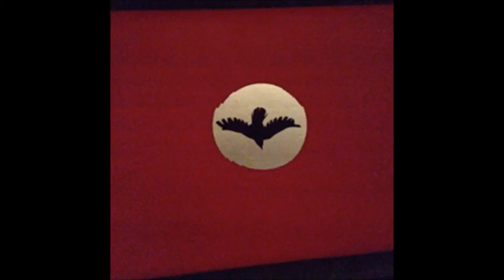Mr. Society - 私の庭には、リッスンし